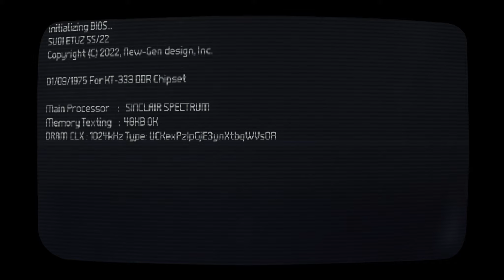s u d i e t u z I Fall Winter 21'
Designer brand: s u d i e t u z I Fall Winter 21-22 Collection Film